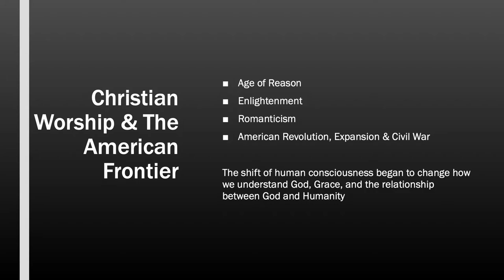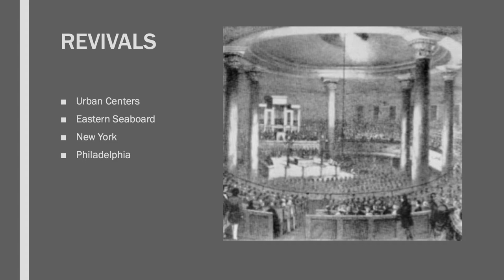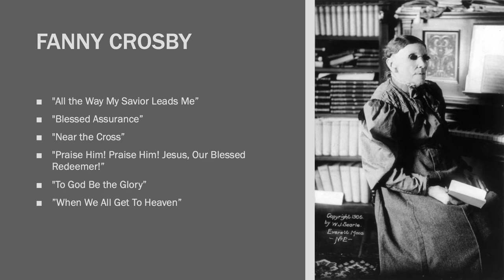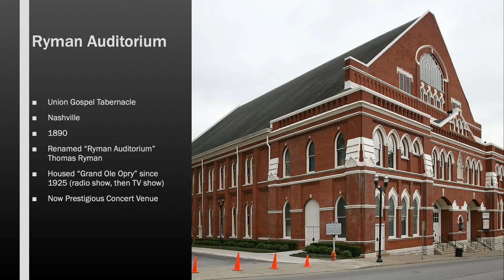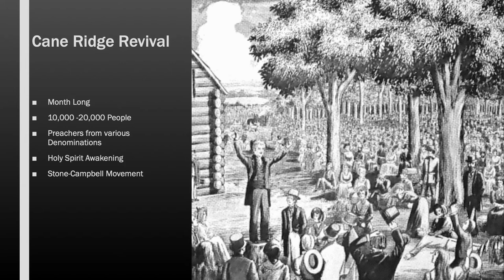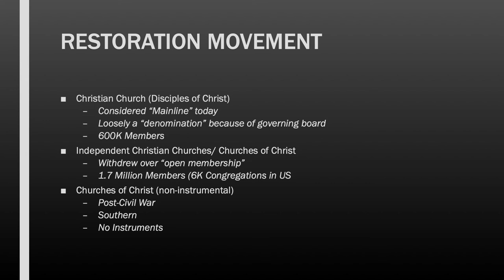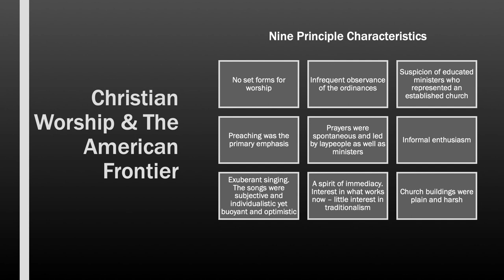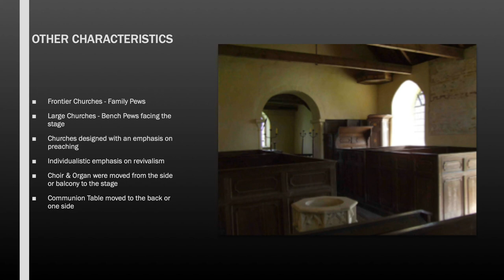HCWP Lecture #14 Worship in the American Frontier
Lecture 14
HIS2553
Nebraska Christian College
John Chilcote, Worship Professor